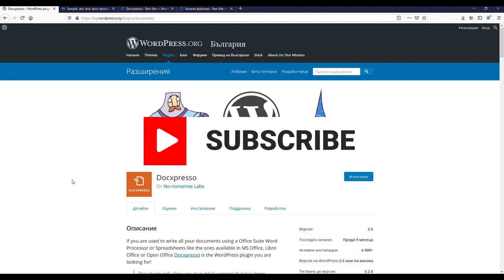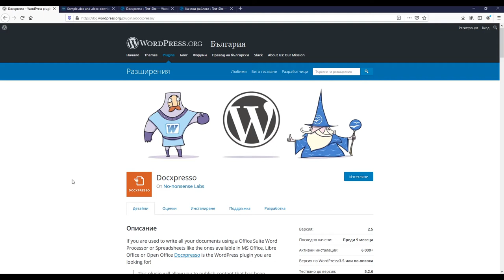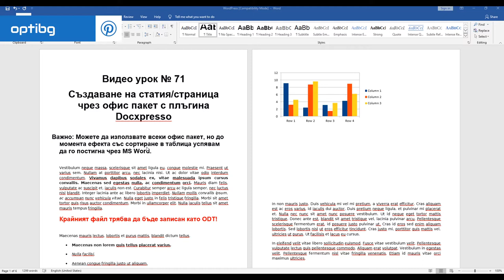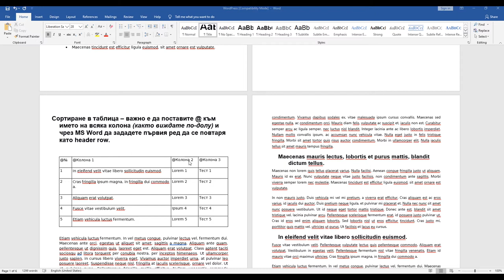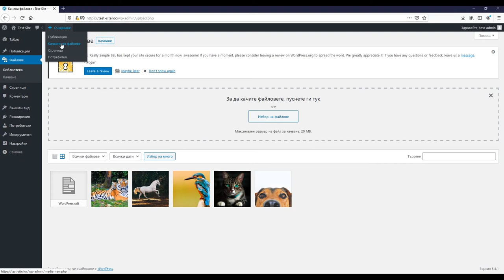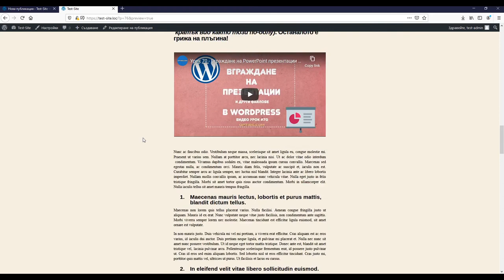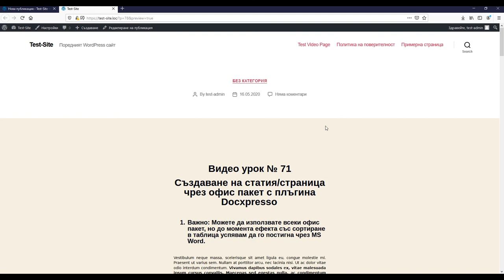Урок 71 - Използвай MS Office или друг офис пакет, за да създадеш съдържание в WordPress. 📝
Свикнал си да създаваш съдържание в MS Office или друг офис пакет по избор? Тогава ще се зарадваш да научиш, че имаш възможност да правиш това и за твоите статии, страници и други post types в WordPress! 📝 Нуждаеш се от плъгина Docxpresso и само с няколко клика твоят документ ще бъде част от твоя WordPress сайт. Научи как можеш да направиш това от видео урок №71 както и от